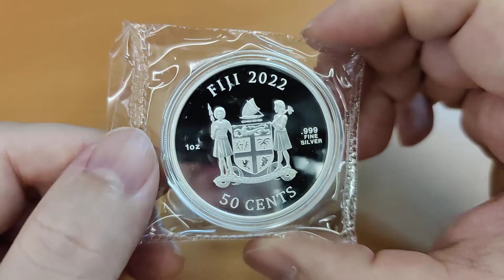Review Produk Koin Perak 1oz Fiji Dogs 2022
Seri baru dengan desain anjing dari Fiji setelah rilis seri kucing tahun lalu